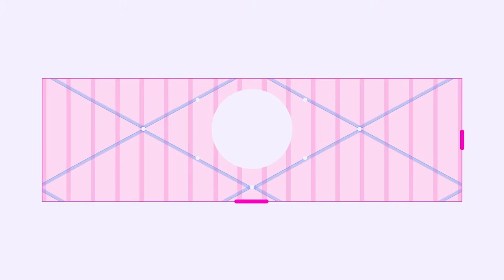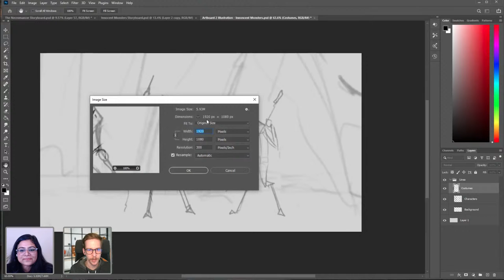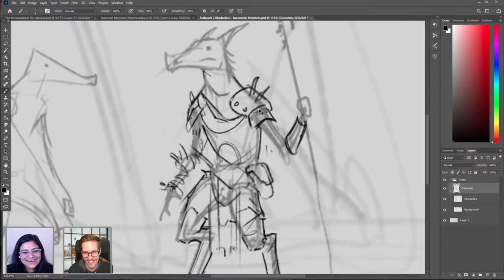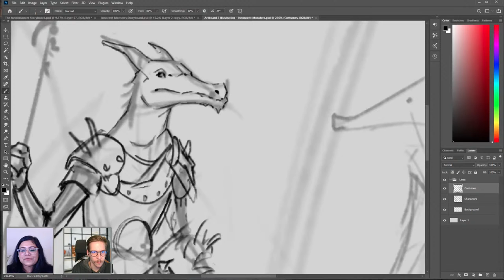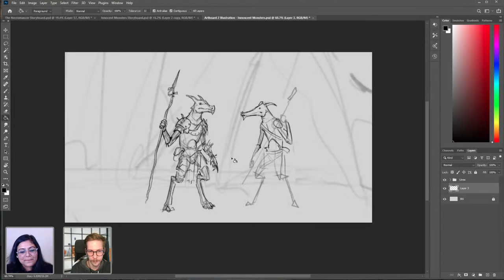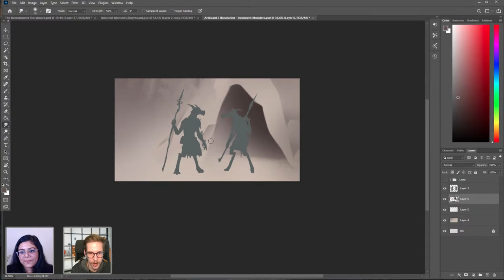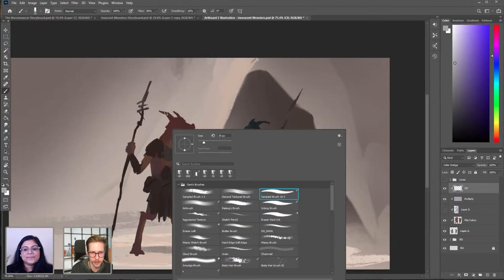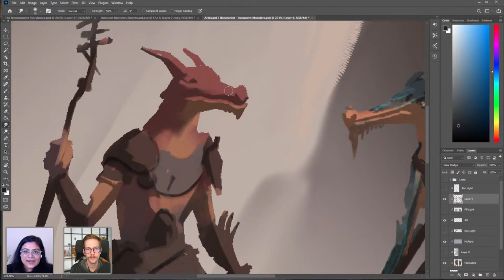Drawing for Animation Storyboards with Sam Peterson | Adobe Creative Cloud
Join illustrator and concept artist Sam Peterson on Adobe Live as he shares how he organizes a storyboard for a fantasy animation project in Photoshop. Tune in as he takes you through his complete creative process - from sketch to rough color and lighting block-in!

Sam Peterson is an illustrator and concept artist based in Los Angeles, CA

Host Anika Aggarwal is an artist and graphic designer based in New Delhi, India

Chapters
00:00 Start
04:23 Intro to Sam’s work
05:26 Animatic w/ Sam’s work
08:31 Storyboard overview
13:09 Artboard tool
17:35 Resolution size
21:32 Rough costuming of characters
26:12 Working with a Wacom Intuos
29:38 Learning 3D for 2D illustration
35:20 Discover panel
39:30 Flipping the canvas tip
43:06 Continuing to refine the line work - perspective tips
51:01 Using the warp tool for adjustments
53:05 Discussing character concepts for Kobolds
1:01:29 Making a adjustments using hotkeys
1:02:26 Sam’s self discovery and his art journey
1:07:35 Sam’s painting process - blocking
1:15:41 Adding values for the background
1:22:46 Applying color to the characters - process explanation
1:31:17 Adding texture and shadows
1:37:19 Using Color Dodge to paint in light
1:45:56 Layer usage and clean-up stages
1:46:45 Ambient Occlusion process - rim light process
1:51:41 Recap of today’s work